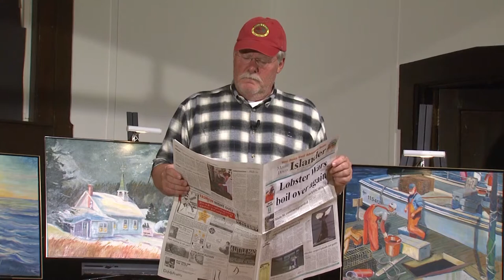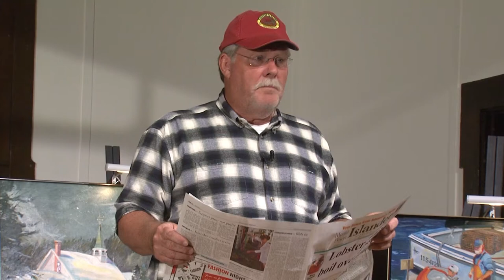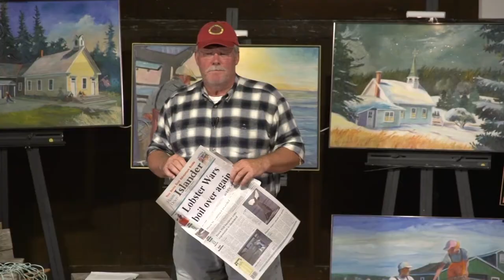On the Edge Master MPBN 4 1 14